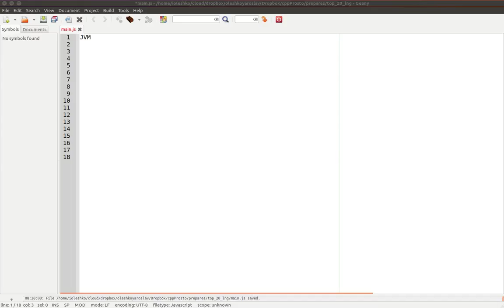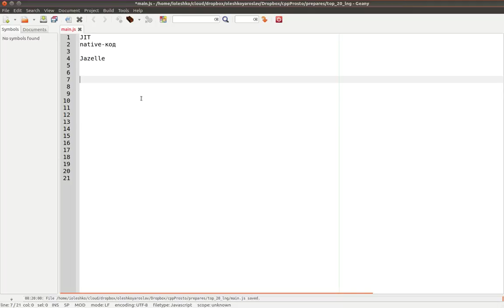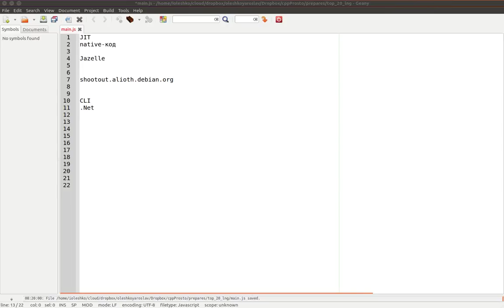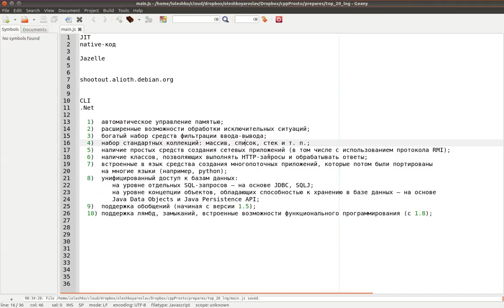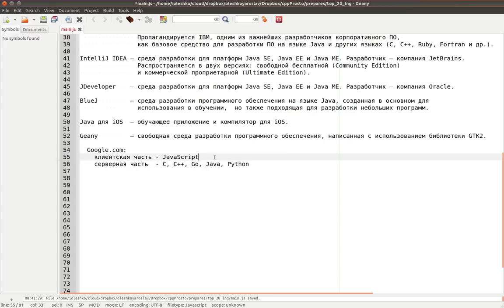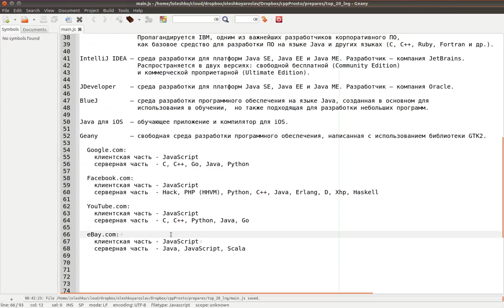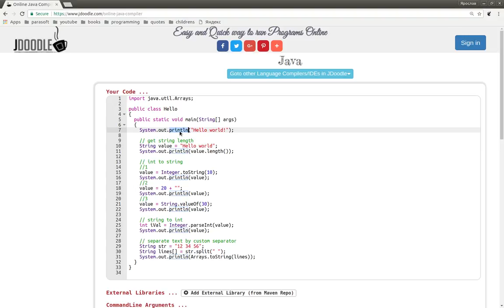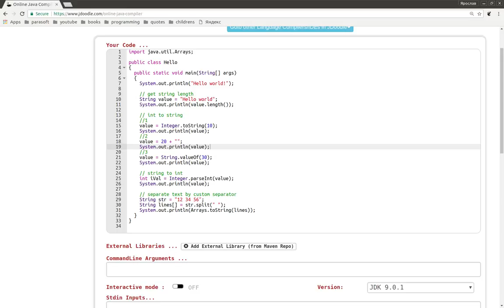Для чего нужен язык java? Java возможности языка. Основы программирования на языке java.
Всем привет. Сегодня вкратце посмотрим на самый популярный язык программирования Java: язык java применение, для чего нужен язык java и как выучить этот язык. Если Вы новичок, и ни разу не слышали о нем, Вам стоит это послушать. В этом ролике Вы услышите что это за язык, области его применения, какие есть недостатки, а также простой пример кода на этом языке. Так же здесь у нас будут основы программирования на языке java, возможности языка. Если потребуется язык программирования java для начинающих, то в дальнейших могу записать несколько уроков.

WebMoney
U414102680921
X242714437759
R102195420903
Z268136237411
Большое спасибо за помощь.